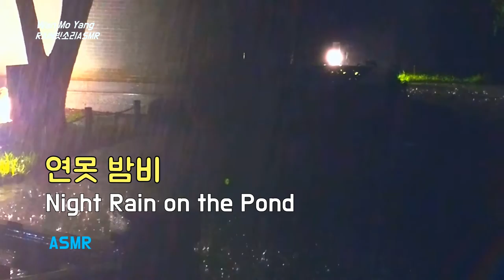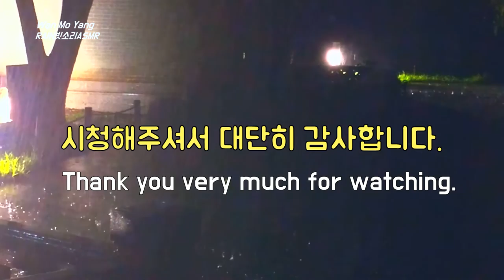연못밤비, Night rain on the pond, 연못가에서 듣는 편안한 밤비오는 소리, Relaxing Night Rain Sound, 조용한 빗소리, Rain asmr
연못밤비, Night rain on the pond,  연못가에서 듣는 편안한 밤비오는 소리, Relaxing Night Rain Sound, 조용한 빗소리, Rain asmr, 수면유도 빗소리, Night Rain Sound or Easy Sleeping

연못가에서 듣는
밤비내리는 소리입니다.